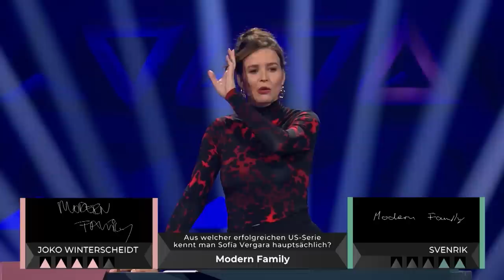FINALE: Stiehlt Joko sich die Show zurück oder bleibt er Dauergast? | WSMDS | ProSieben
Nee, ihr habt kein Déjà-vu, Joko und Svenrik sind tatsächlich wieder beide im Finale. Einziger Unterschied: sie haben Pulte getauscht. Stiehlt Joko sich die Show zurück oder bleibt er Dauergast in seiner eigenen Sendung?

Diese Promi-Kandidaten sind dabei:

Sido
Bill Kaulitz
Jasna Fritzi-Bauer

Ausstrahlungsdatum:
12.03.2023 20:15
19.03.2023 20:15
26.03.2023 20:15